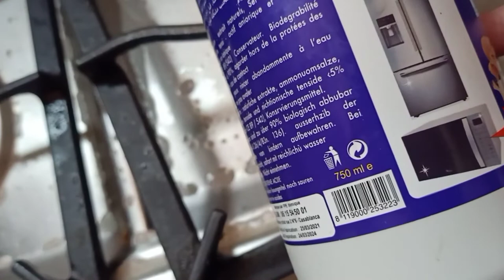لداند بخلطة رائعة💯هاباش كنحك البوطة كتولي تشعل 😍نصائح ليك سيدتي غتنفعك فحياتك اليومية🟡